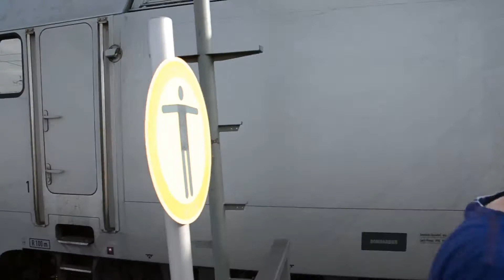Bad Schandau & Dresden April 2018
Aufnahmen ohne das Dampfloktreffen in Dresden